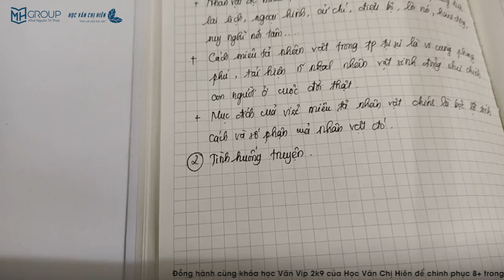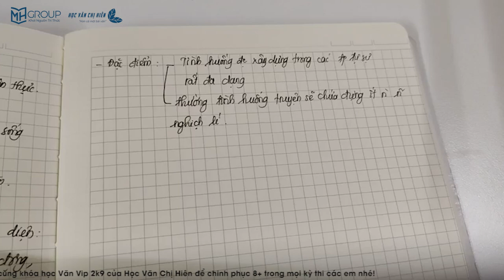NGỮ VĂN 9: TÌM HIỂU NHÂN VẬT VÀ TÌNH HUỐNG TRUYỆN TRONG VĂN BẢN TỰ SỰ || HỌC VĂN CHỊ HIÊN